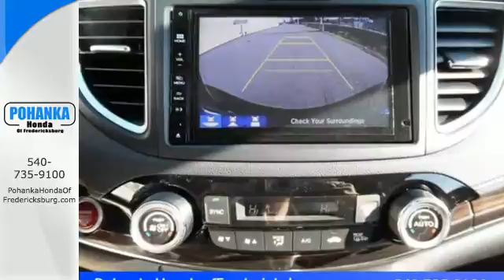2016 Honda CR-V Fredericksburg VA Richmond, VA FGH608363 - SOLD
Year: 2016
Make: Honda
Model: CR-V
Trim: EX-L
Engine: 2.4L I4 DOHC 16V i-VTEC
Transmission: CVT
Color: Black
Interior: Black
Stock #: FGH608363
VIN: 2HKRM4H74GH608363
AWD. What are you waiting for?! Ready to roll! This stunning 2016 Honda CR-V is the rare family vehicle you are searching for. All the goodies. All prices exclude taxes, title, license, and dealer processing fee of $599.00. Published price subject to change without notice to correct errors or omissions or in the event of inventory fluctuations. All features not on all vehicles. Vehicles shown are for illustration purposes only. MPG is based on 2016 EPA mileage ratings. Use for comparison purposes only. Your mileage will vary depending on driving conditions, how you drive and maintain your vehicle, battery-pack (hybrid only) and other factors.

Address:
60 South Gateway Drive